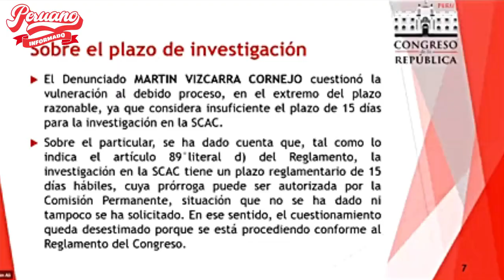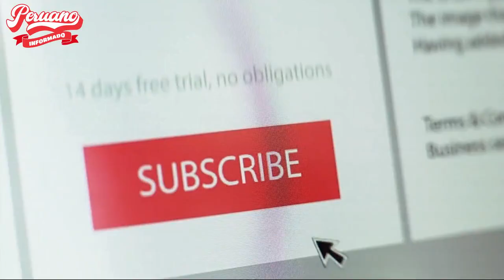¡ASUSTADOS! COMISIÓN APRUEBA INHABILITAR A MARTIN VIZCARRA POR 10 AÑOS PARA OCUPAR CARGOS PÚBLICOS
PERIODISTA DESTRUYÓ EN VIVO A CONGRESISTA POR CUSCO DE PEDRO CASTILLO EN ENTREVISTA EXCLUSIVA"